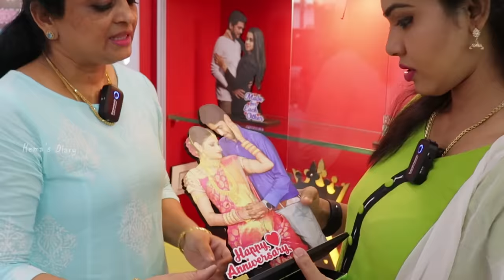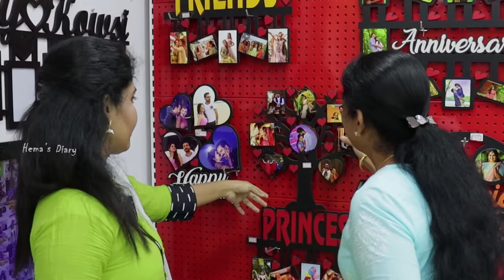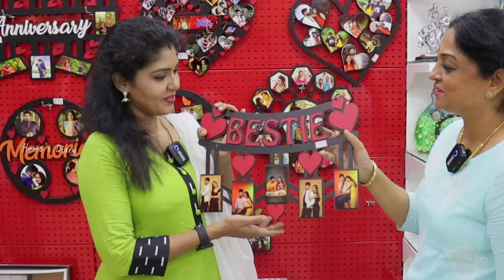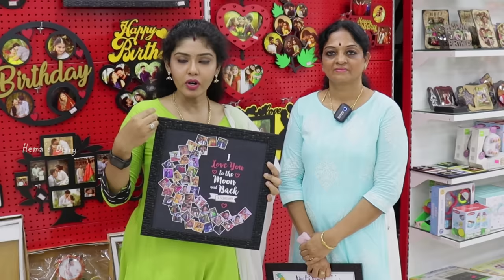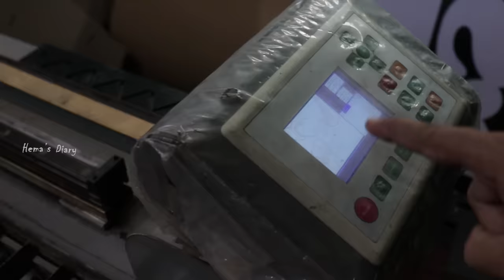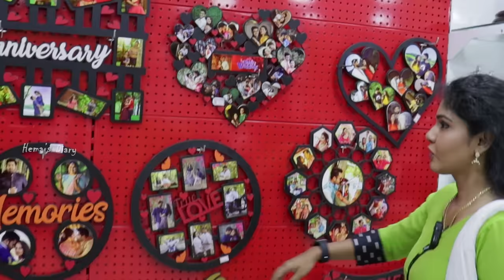Purchasing Gift for My Family Occasion | MadLuv | Shopping Vlog | Hema's Diary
Welcome to Hema's Diary. How to Make your best ones feel special? Here is an amazing way to express your love. Get customized gifts and shower your love and care.

I'm visiting the Madluv gift shop for purchasing gifts for my family occasion.

Join me in this video, let's explore the world of gifts.

In Association with DIVO - Digital Partner